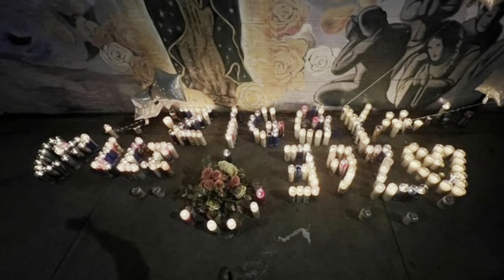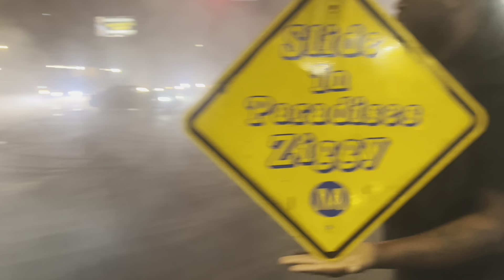RIP ZIGGY 392 KING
Just a couple clips from ZIGGY candle light keep his family in your prayers and all the homies from MAFIA